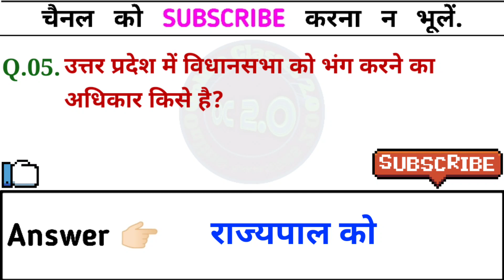Set-03 | Uttar Pradesh Gk | उत्तर प्रदेश सामान्य ज्ञान | UP Gk | UPPSC | UPSSSC | UPSI | UP PET